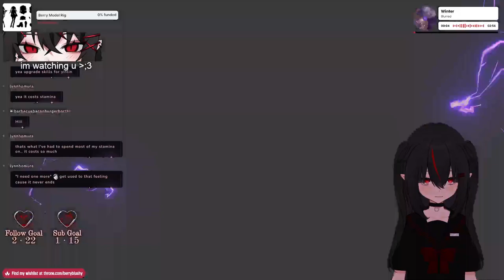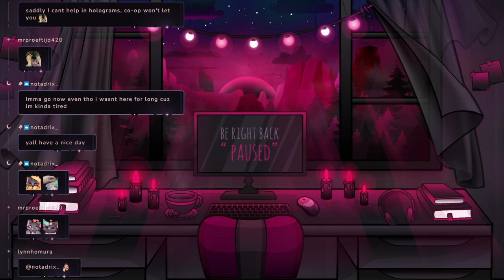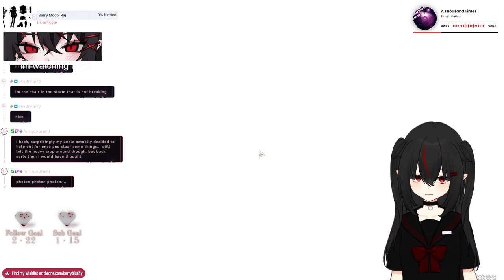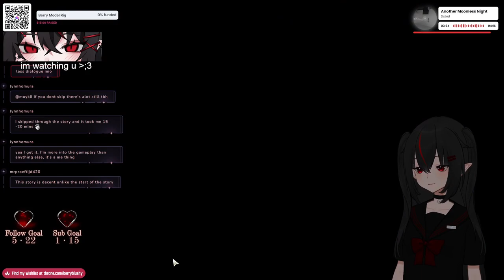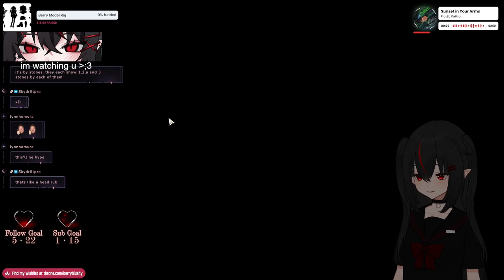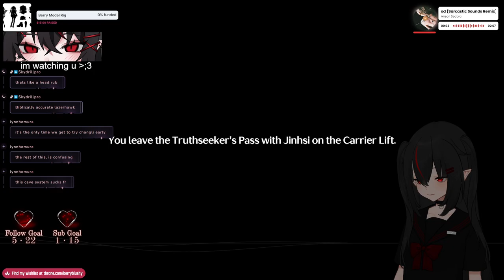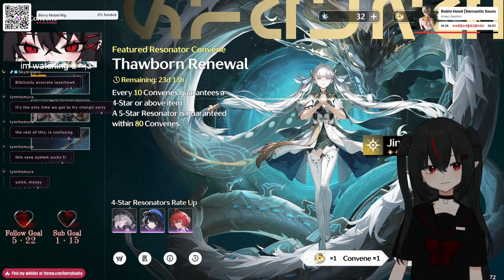【06/28/2024】🦇1.1 UPDATE STORY🦇【Berry】